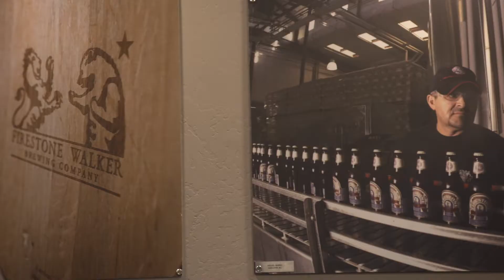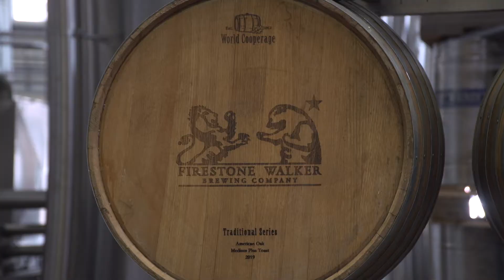Road To GABF 2020 | Firestone Walker Brewing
On day three of the Road to GABF we stop at Firestone Walker Brewing Company to learn about 25 years in craft beer, as well as their comprehensive water and solar sustainability programs.